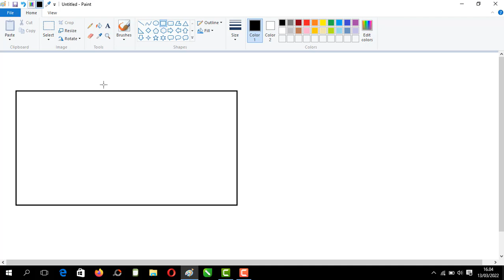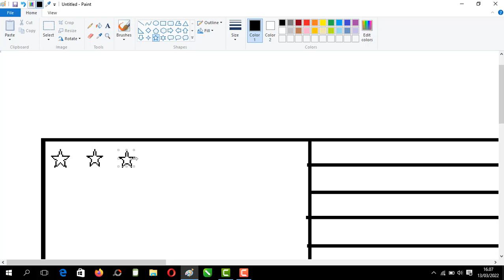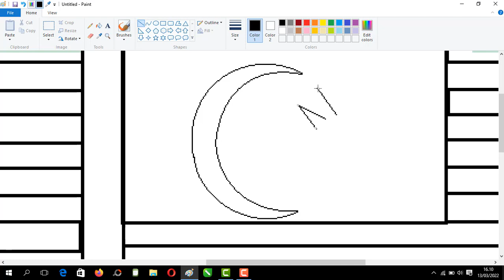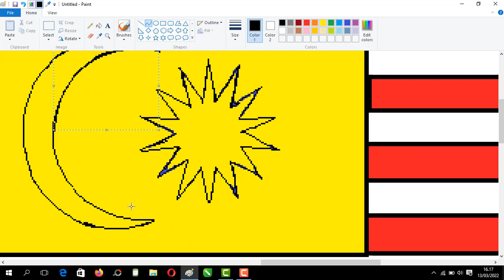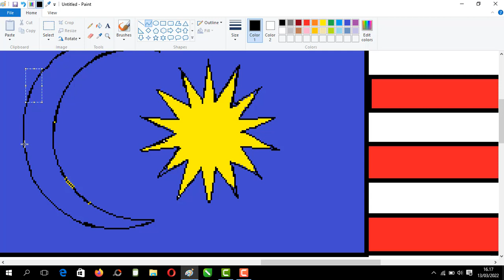easy way to draw and color usa and malaysian flag ms paint